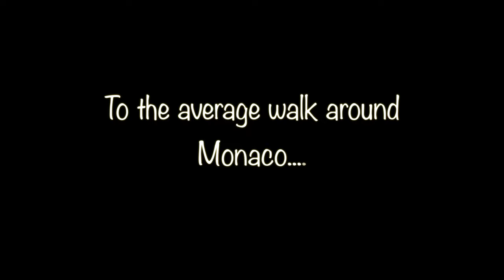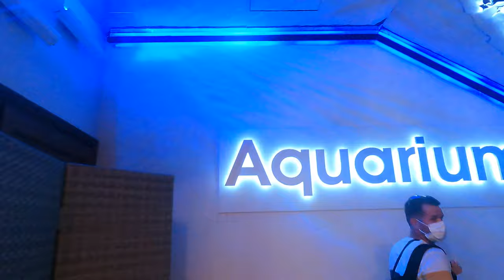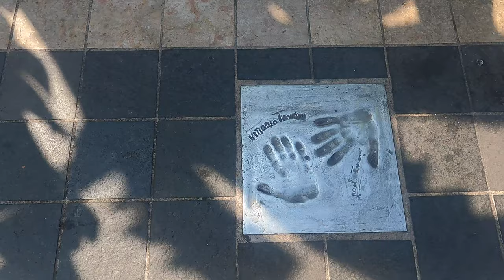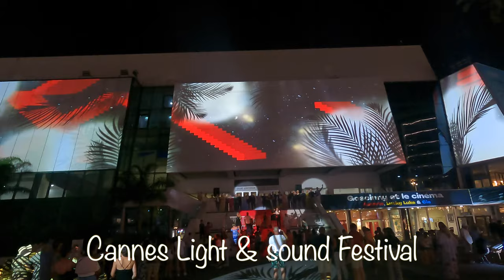EP 16 - Europe Road Trip - Glitz, Glam & A Caravan | France 2021 | Cannes | Monaco | Saint Tropez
EP 16- The French Riviera in a caravan. We tried it and absolutely loved it with all the flash cars, fancy yachts, big houses and all round glitz and glam. We mixed it up with our Bailey Orion caravan and big Ford Ranger truck.
We headed off to St Tropez, Cannes, Monaco, Villefranché and experienced the best of French Riviera. The kids loved it all with the glorious sunshine, amazing beaches, crystal clear water and all the pastries from the boulangerie. Visiting Monaco and seeing the Formula one track was a highlight for me while experiencing the french culture and cuisine was a highlight for us all. If you ever head to Monaco then check out the Musee oceanographic which is the Aquarium, it was so much fun for the whole family.

0:00 Intro
1:02 St Tropez
2:03 Pampolonne Beach
5:16 Monaco
10:37 Musée oceanographique de Monaco
14:51 Cannes
23:18 Villefranché

Thanks for your continued support and we will keep uploading our experiences and travels as we go.

Hope you enjoy from Ben, Nat and Lingard Family Adventures